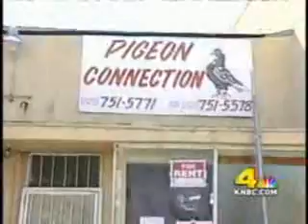Roller Pigeon Hawk Killers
News report about Operation High Roller, an investigation conducted by special agents of the US Fish & Wildlife Service.  Their investigation uncovered evidence that members of the National Birmingham Roller Club (NBRC) were trapping and killing lots and lots of hawks and falcons.  Of the seven suspects arrested in Los Angeles, all of them pleaded guilty to violating the Migratory Bird Treaty Act.  None received jail time but all received fines and five years of probation.  All 14 suspects charged throughout California, Oregon, Washington, and Texas, pleaded guilty.  None received jail time.

As a result of the low penalties issued by the US District Courts in Oregon, Washington, and California, US Representative Peter DeFazio of Oregon introduced legislation in the US Congress to strengthen the penalties available under the Migratory Bird Treaty Act.

These defendants initially professed their innocence and accused the US Fish & Wildlife Service agents of engaging falsifying information and exaggerating the charges.  I guess that's why they all pled guilty.

Those convicted in California were: Juan Navarro (past president of the NBRC), Keith London, Brian McCormick, Rayvon Hall, Darik McGhee, Timothy Decker, and Efron Lopez, Jr.